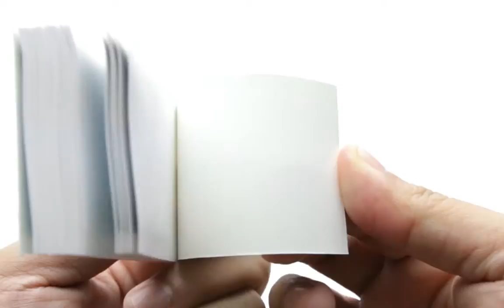Take a Snow Day